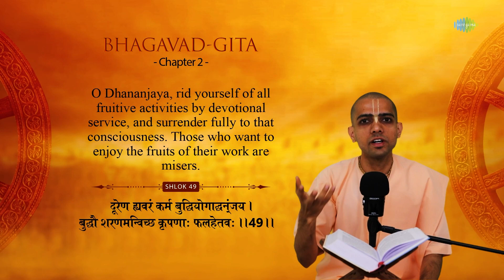What Does God Want? | HG Gaurmandal Das | ISKCON | Hare Krishna